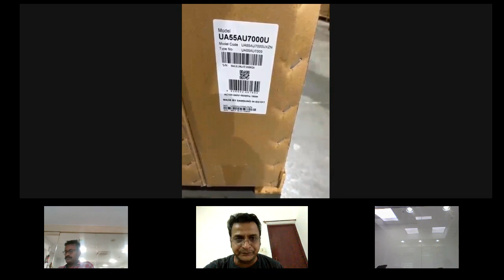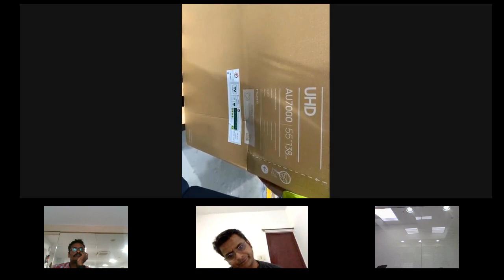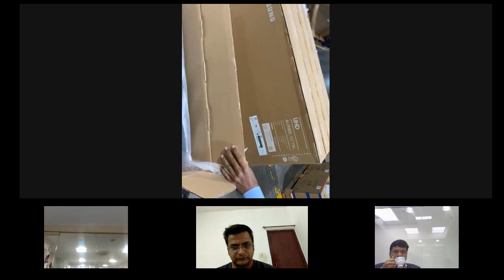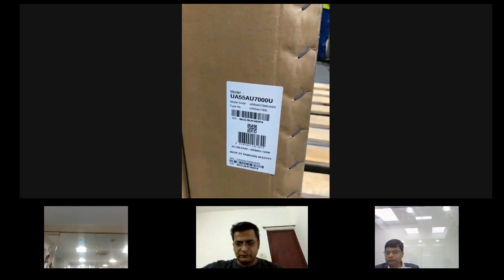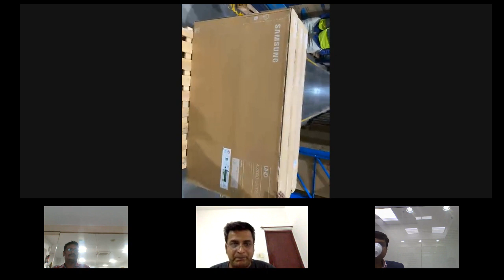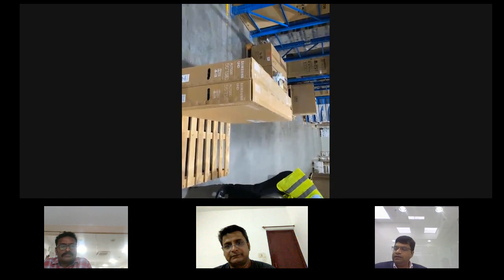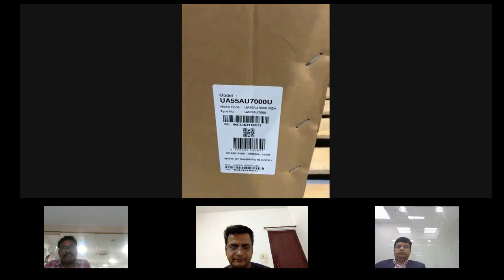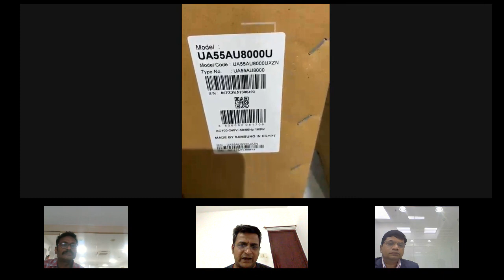TVs Electronics Cargo Survey